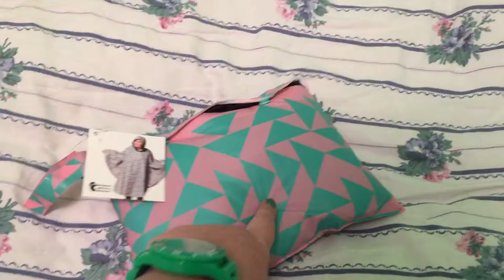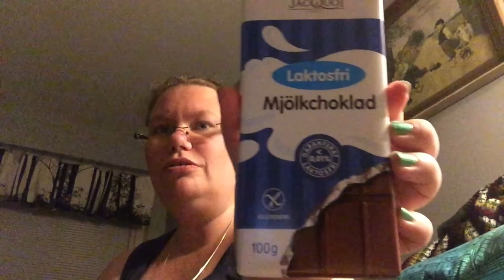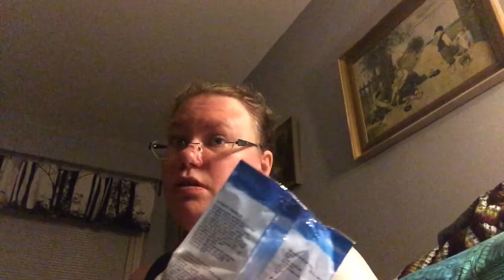Litte Torsdag & Fredag 💜